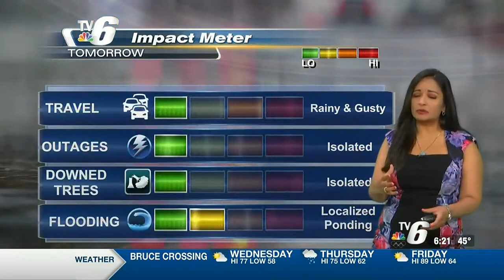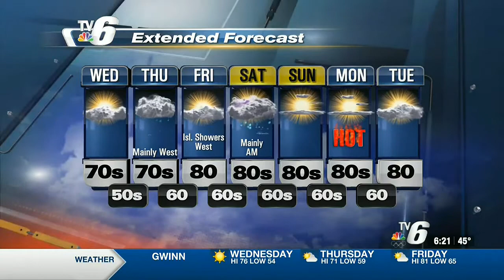07- 21- 2021 weathercast